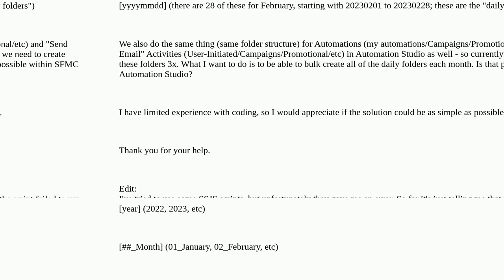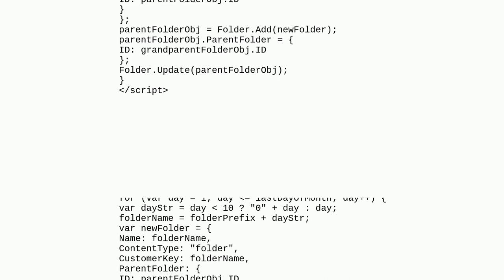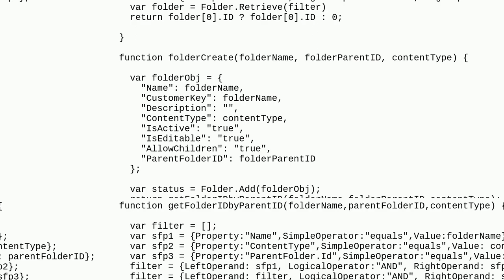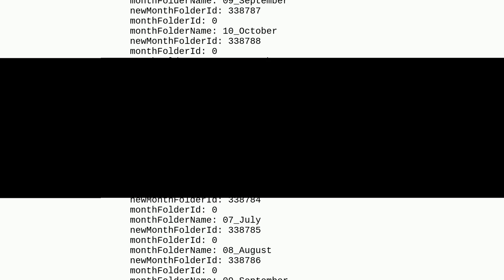Is it possible to bulk create folders in Marketing Cloud?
A special thanks goes out to the community

  marketing-cloud automationstudio folder